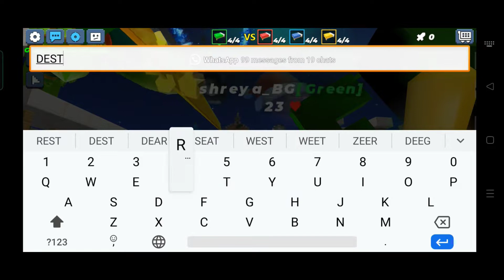New Up Coming Map in BedWars